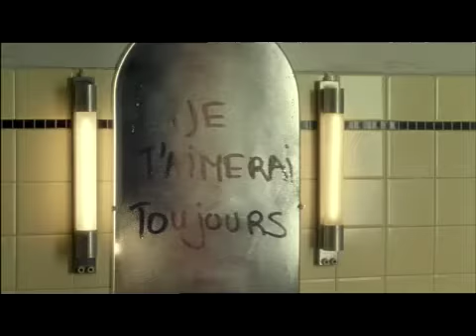Publicité "Service à La Personne" Effet Papillon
Titre : Shine
Artiste : Squeak E Clean
Production : Big Production
Agence : Fred & Farid

Prod image : Big Productions
Agence : Fred & Farid